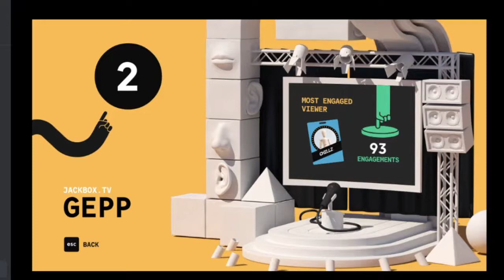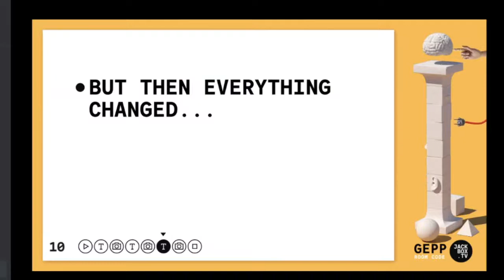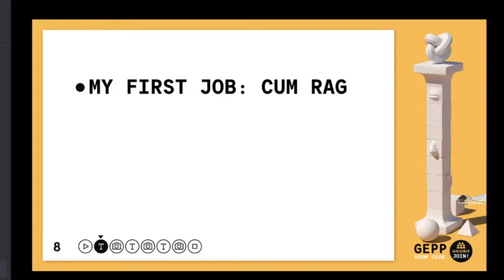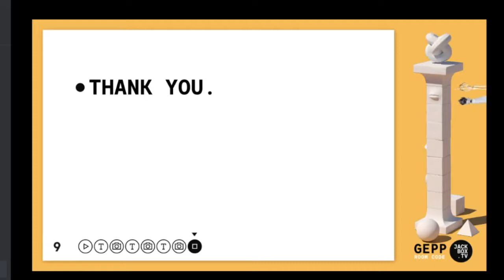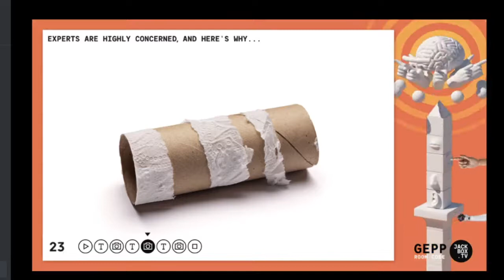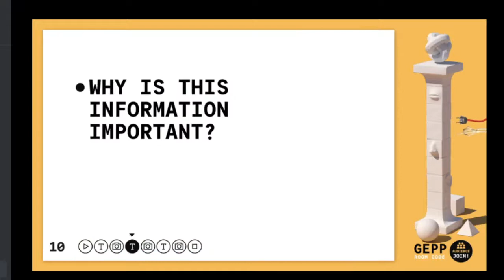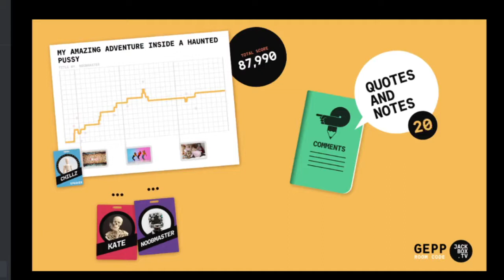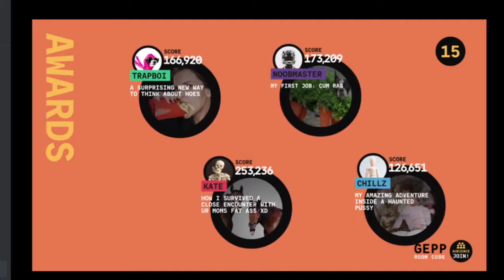Talking Points Ep 6 : Noobs First Job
Anthony, Kate, Cid, and Noob talk in front of the class.